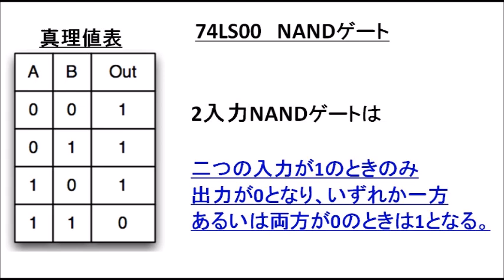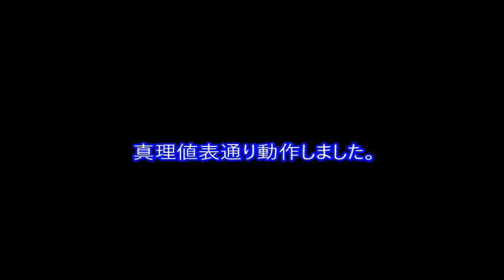暇なのでロジックIC (NAND) を動作させてみた。